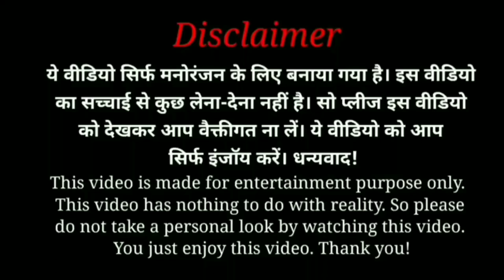Pathan Official Announcement Funny Teaser Trailer Shahrukh Khan Expose & Lata Mangeshkar Controversy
Pathan Official Announcement Funny Teaser Trailer Shahrukh Khan Expose & Lata Mangeshkar Controversy Pathan Official Announcement Teaser , Shahrukh Khan , Deepika P , John Abraham , Pathan Trailer